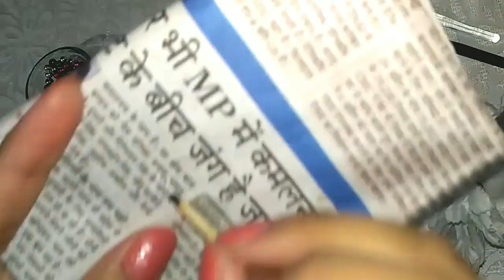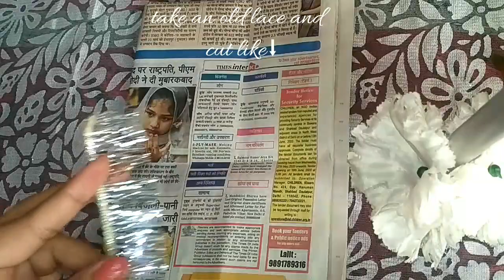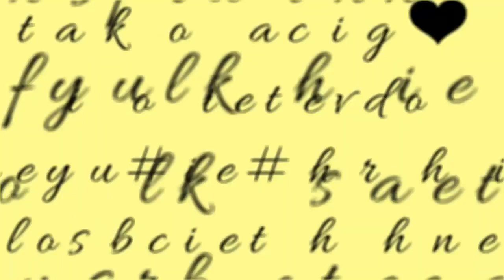Water candles | diy diwali decoration ideas | floating candles | DIY room decor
Hello everyone..!!
Here, the beautiful colourful water candles which you can make at your home. This increase the beauty of your home..❤
This is a fun and simple craft to do with kids..
They look fantastic and burn for a long time.So set the water on fire and impress your friends and relatives with DIY burning water !!!❤

If you guys like the video.. don't forget to

Things to do when you get bored
DIY candles
Easy and colourful water candles
Art & craft
DIY candles without wax
Room decorating ideas
Christmas decoration